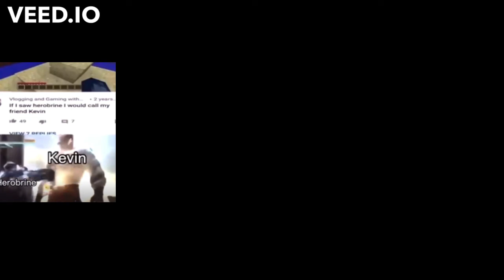game jolt meeeeeeeeeemes 2